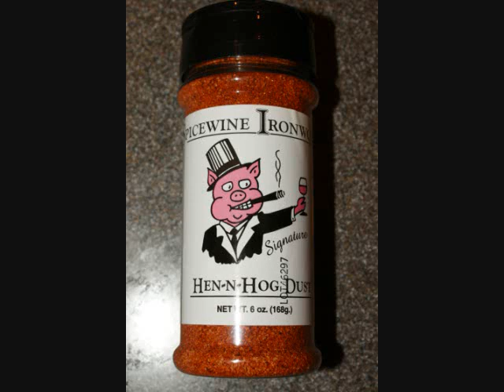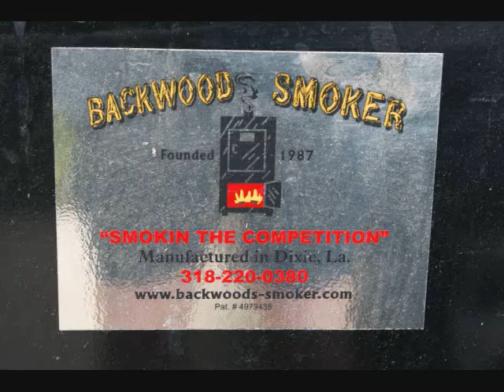BBQ Ribs for the Superbowl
I smoked two racks of babyback ribs and a rack of St. Louis cut spare ribs for the Superbowl.  I used hickory wood for smoke flavoring and Royal Oak charcoal. They turned out great.